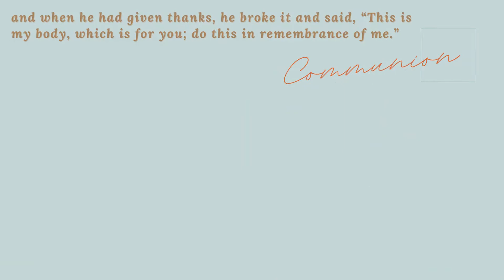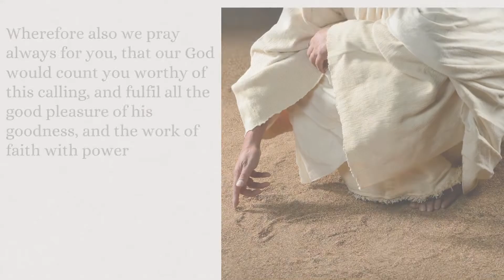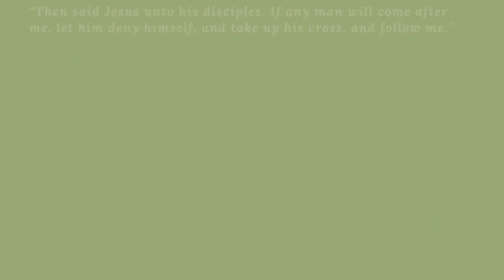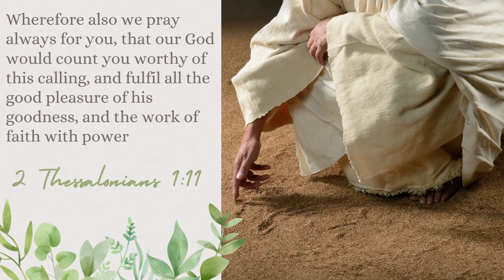Walking On A Spider's Web-Job 8_The VINE and Branches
Our on going study of the book of Job